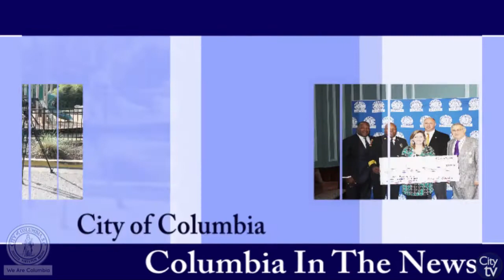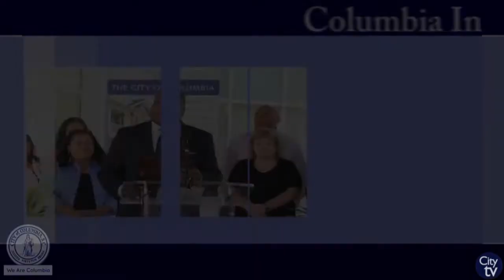Cromer's P-Nuts Ribbon Cutting Ceremony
Cromer's P-Nuts held a special ribbon cutting ceremony for their new location at 3030 North Main Street on June 29, 2018. The City of Columbia was there to celebrate the new location with Cromer's, as well as representatives from the North Main Business Association, the Eau Claire Community Council, Richland County Council and the City of Columbia's Office of Business Opportunities. The owners of Cromer's also gave the public brief remarks about the history of their store and why North Main Street was the perfect location.

If you would like more information about news and events happening the City of Columbia, please visit our or check us out on our many social media platforms.